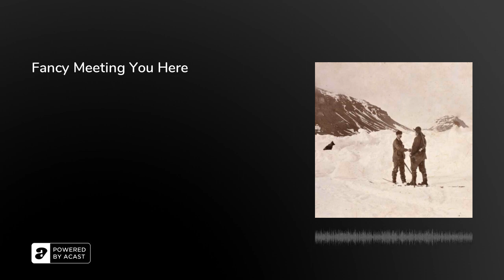Fancy Meeting You Here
When Norwegian explorer Fridtjof Wedel-Jarlsberg Nansen abandoned his epic, but failed, attempt to reach the North Pole, he was not expecting to hitch a ride home with a Brit.&nbsp;

But, on 17th June, 1896, in the remote wilderness of Franz Joseph Land, he and colleague Hjalmar Johansen - replete with long shaggy beards and frozen mittens - bumped into English explorer Frederick Jackson, who was also in the Arctic thanks to funding from the Daily Mail.

In this episode, Arion, Rebecca and Olly explain how Nansen's ship, the Fram, pioneered pack-ice exploration; reveal the nasty fate of Nansen’s dogs; and marvel at the English understatement of Jackson’s diary detailing their famous encounter…&nbsp;

Further Reading:• ‘MET NANSEN BY CHANCE; JACKSON'S STRANGE EXPERIENCE ON AN ICE FLOE’ (The New York Times, 1896) ‘"Aren't you Nansen?" - FG Jackson's Diary’ (ExplorersWeb, 2007) ‘The Polar Exploration Museum! With our two centrepieces Fram and Gjøa’ (Fram Museum Oslo, 2019)

Thanks so much for supporting the show! Maybe we'll meet one day. Who knows?The Retrospectors are Olly Mann, Rebecca Messina &amp; Arion McNicoll, with Matt Hill.Theme Music: Pass The Peas. Announcer: Bob Ravelli. Graphic Design: Terry Saunders.Copyright: Rethink Audio / Olly Mann 2022.